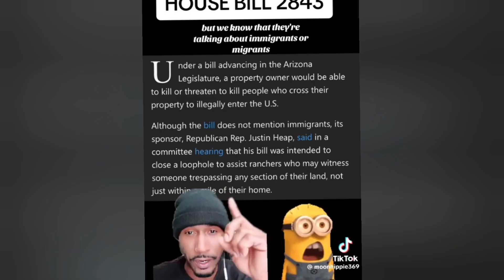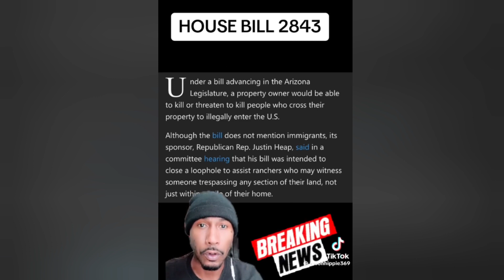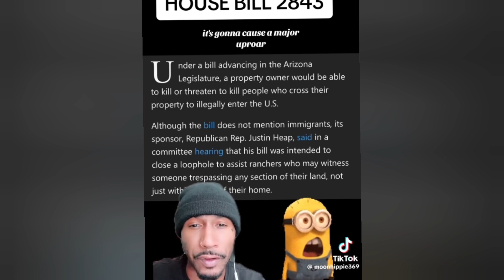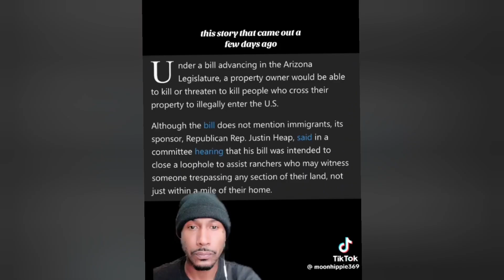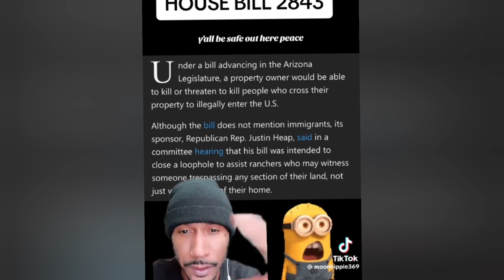PROPERTY TRESPASS BILL ALLOWS TO UN@LIVE IMMIGRANTS| SH0CK HISPANIC| BLK PEOPLE